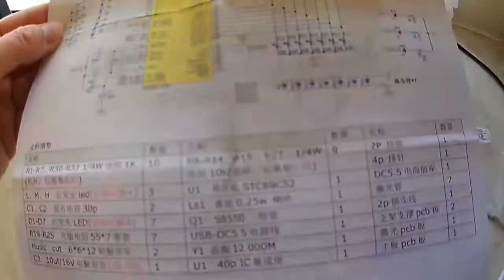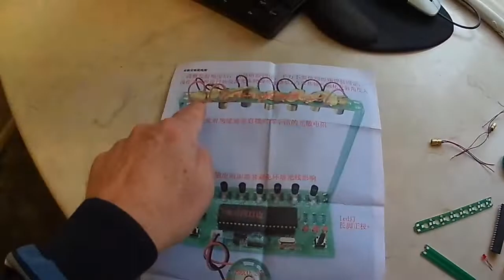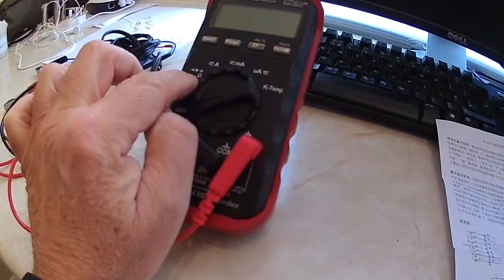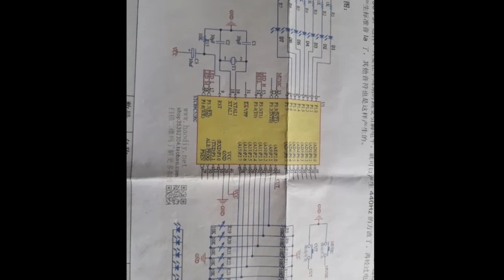7 Lazer Diode Music DIY Electronic Kit. Part 1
Making a Lazer Diode Harp DIY Electronic Kit. Soldering and a steady hand is required. Understanding gadgets and components identification required. Fun to do.